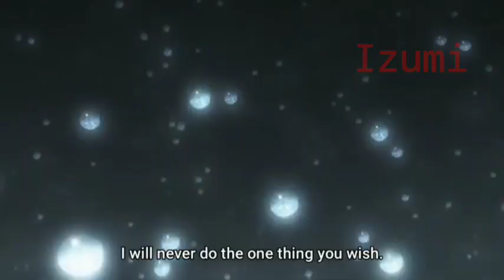"Let's end this now Vanitas"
the case study of vanitas part 2 episode 11
Vantas no carte season 2 episode 11
The case study of vanitas season 2 episode 11

ヴァニタスの 手記 カルテ